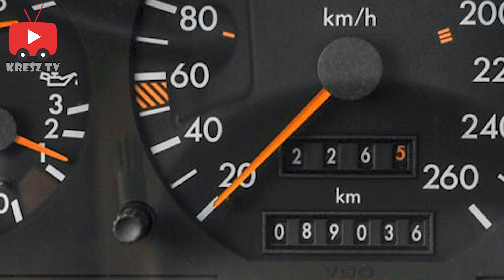Se füle, se farka KRESZ-szabályok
Ebben a filmben olyan szabályokról beszélek, aminek az értelemzése, bizony nem könnyű. Természetesen azért nemi magyarázatot próbálok adni, de biztos, hogy ebből még nagy vita fog kerekedni, ne fogjátok magatok vissza!

Sőt írjátok meg azt, ami a KRESZ-ből nektek nem egyértelmű, megbeszéljük azokat is.

Szeretnél Prémium tag lenni? Szeretnél a KRESZ vizsgán biztosan átmenni?
- Teljes műszaki oktatóanyag a Kreszprofesszor előadásában
- A legtöbbet rontott KRESZ-kérdések, magyarázatokkal
- Egyszerűen, érthetően. Készüljünk a KRESZ-vizsgára - oktató füzet (online formában)
- 1 éves KRESZ-klub prémium tagság, hogy tudj kérdezni a Kreszprofesszortól